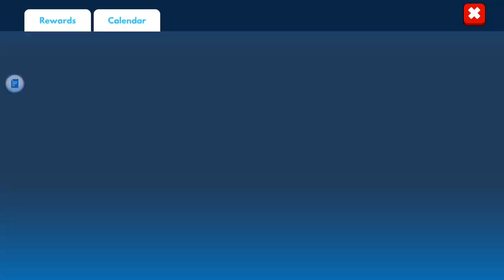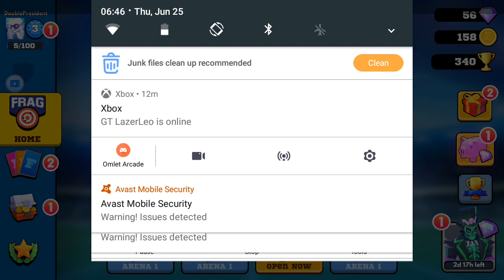New map unlocked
FRAG 2020